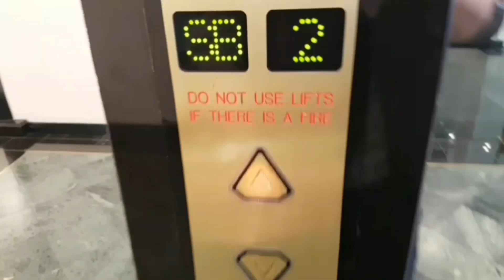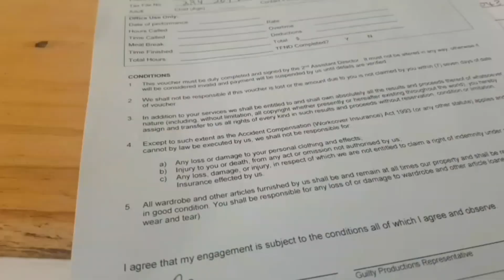Jaget to make a new beginning | VLOG 22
Making new waves and starting a new career in show business, you have a start some where and where better than on set as an extra on the new feature film GUILTY - A hybrid documentary about Myuran Sukumaran’s final 72-hours and the incredible paintings he created during this time, as his lasting argument against the death penalty.